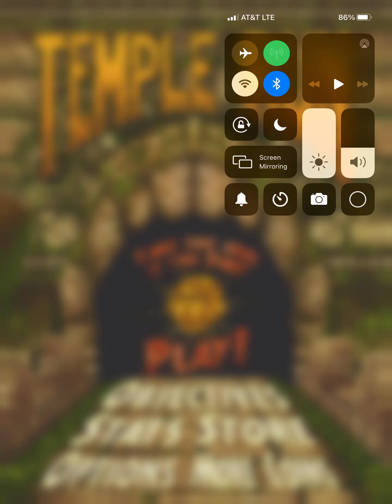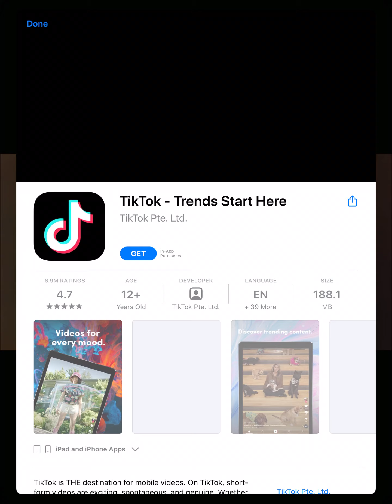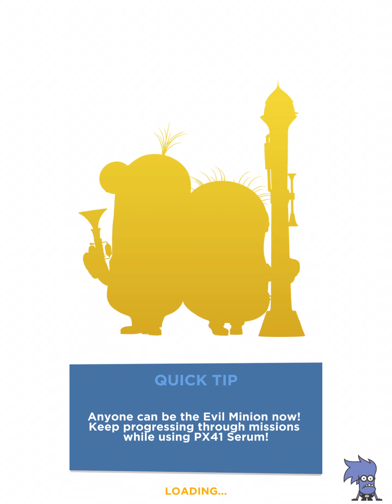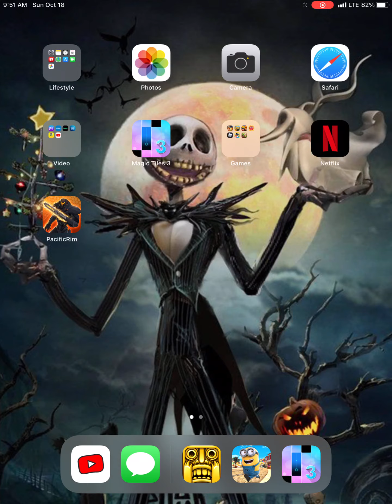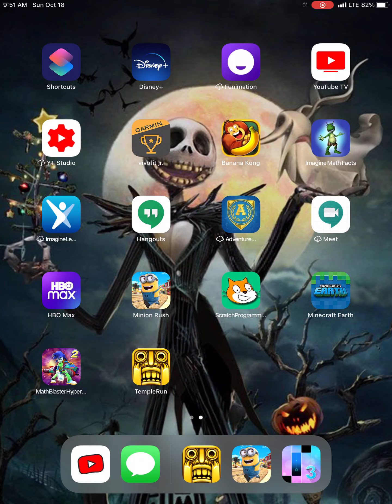Temple run x minion rush